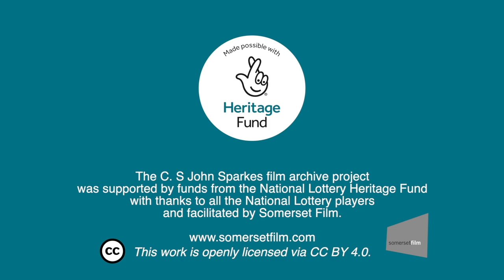Cossington Jubilee Fete - Reel L7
We're heading back to 1977 with this film of the Royal Jubilee celebrations in Cossington, Somerset. Do you still have your commemorative coin and mug?